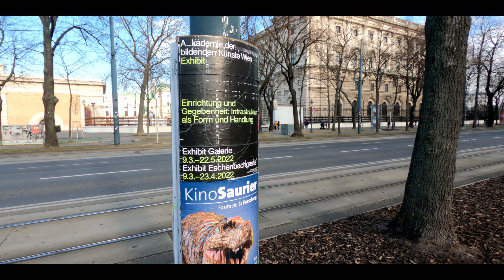[4k] Vienna, Austria | Opernring | March 2022 | ASMR